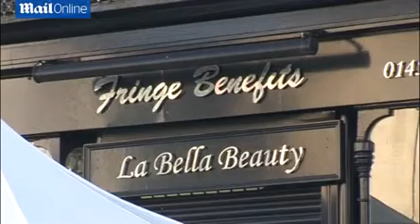People FILMED dying hairdresser on their mobile phones as paramedics tried to save her after she was